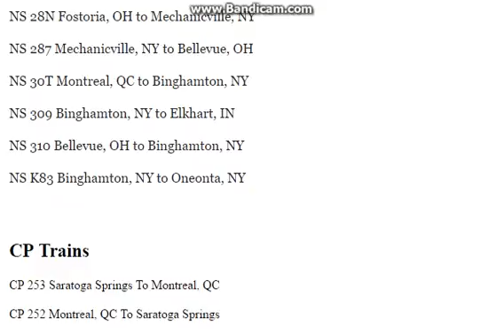Train Symbols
NS 22K  Chicago, IL 47th Street Yard to Ayer, MA

NS 31T  Enola, PA to  Montreal, QC

NS 20E Chicago,  - 63rd Street, IL to Croxton, NJ

NS 20Q Chicago - 47th Street Yard, IL to Morrisville, PA

NS 21Q Harrisburg, PA to Chicago - 47th Street Yard, IL

NS 23K Ayer, MA to Chicago 47th Street Yard, IL

NS 11R East Deerfield, MA to Enola, PA

NS 14R Enola, PA to East Deerfield, MA

NS 36T Buffalo, NY to Allentown, PA

NS 37T Allentown, PA to Buffalo, NY

NS 10A Binghamton, NY to Northumberland, PA

NS 11A Northumberland, PA to Binghamton, NY

NS 11Z  Binghamton, NY to Enola, PA

NS 205 Buffalo, NY to Chicago, IL/47th St Yard

NS 206 Chicago, IL/47th St Yard to Buffalo, NY

NS 28N Fostoria, OH to Mechanicville, NY

NS 287 Mechanicville, NY to Bellevue, OH

NS 30T Montreal, QC to Binghamton, NY

NS 309 Binghamton, NY to Elkhart, IN

NS 310 Bellevue, OH to Binghamton, NY

NS K83 Binghamton, NY to Oneonta, NY

CP Trains

CP 253 Saratoga Springs To Montreal, QC

CP 252 Montreal, QC To Saratoga Springs

NYS&W Trains

NYS&W SU-99 Ridgefield Park, NJ to Syracuse, NY

NYS&W SU-100  Syracuse, NY to Ridgefield Park, NJ

Amtrak Trains

Amtrak 30 Chicago To Washington, DC

Amtrak 48 Chicago To New York City, NY